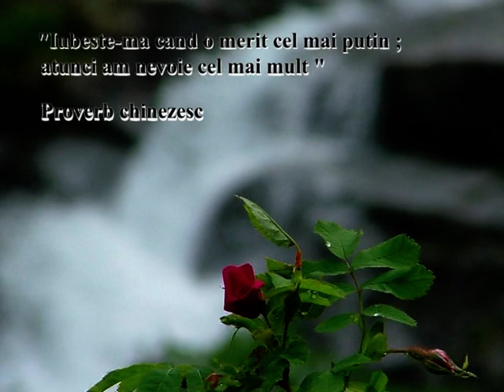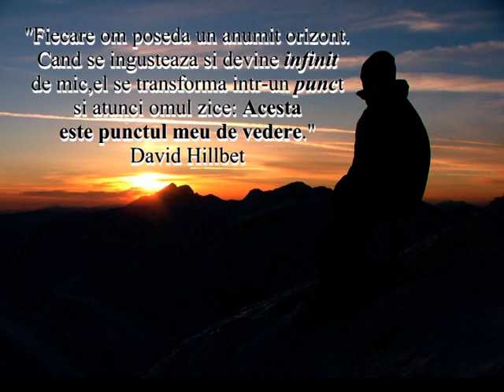Proverbe de peste ani si timpuri...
Cateva citate si maxime, armonizate pe imagini realizate de Eduard Despinoiu si muzica apartinand lui Anthony Burger.